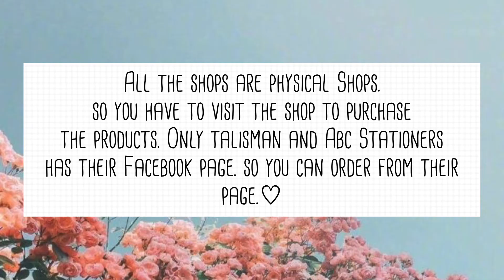Stationery Shop In Dhaka, Bangladesh ♡︎ 2021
Stationery Shop In Dhaka, Bangladesh ♡︎

4 - ABC Stationers: ABC Stationers - এবিসি ষ্টেশনার্স

162-163, Dhaka New Market, Dhaka 1205
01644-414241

2 - Talisman: Talisman

50 সড়ক নং ১০এ, ঢাকা 1205
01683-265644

1 - Lavender: Lavender Convenience Store Ltd.

30/2, 30/3 Shahjadpur, Pragati Sarani Dhaka Dhaka, 1212
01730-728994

🌱 𝙏𝙞𝙢𝙚 𝙎𝙩𝙖𝙢𝙥𝙨  🌱

0:00 intro
00:11 No.5
00:18 No.4
00:25 No.3
00:32 No.2
00:40 No.1
00:51 outro

🎀 𝙁𝙞𝙡𝙢𝙞𝙣𝙜  & 𝙀𝙙𝙞𝙩𝙞𝙣𝙜 ——
Video making app : VLLO
Video Shoot by IPhone 8 Plus

🎀 𝙈𝙪𝙨𝙞𝙘 🎶——

Vollo library